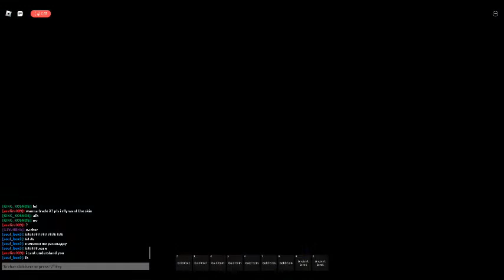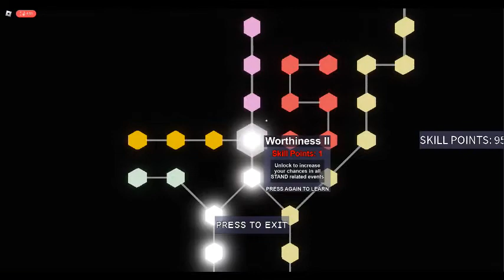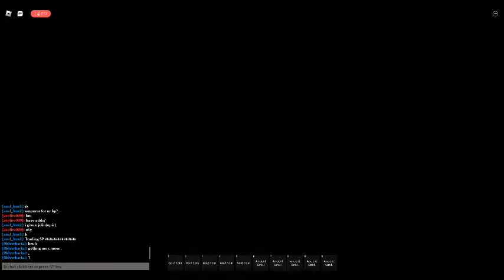This video of Pain (Getting skins be like:) (YBA)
i dont luck man